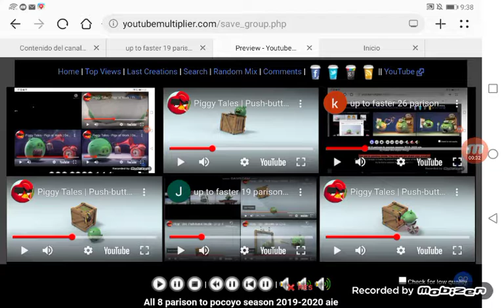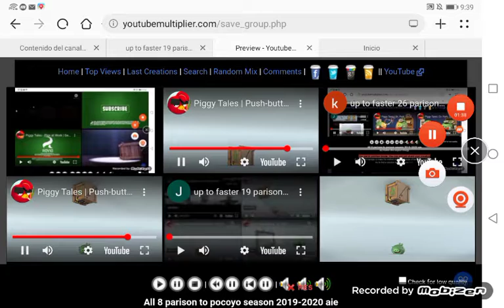mobizen 20220227 213801